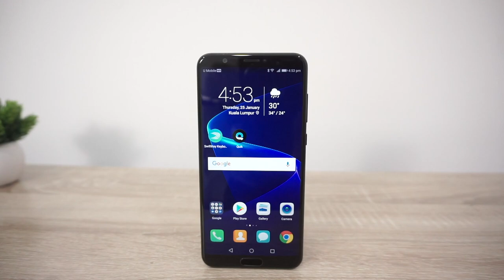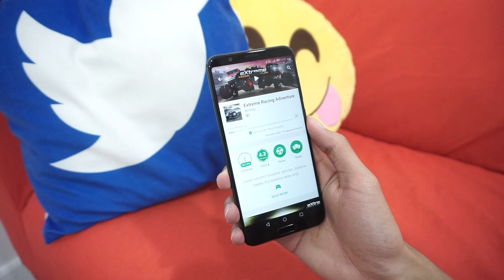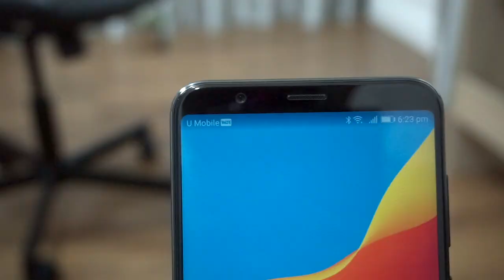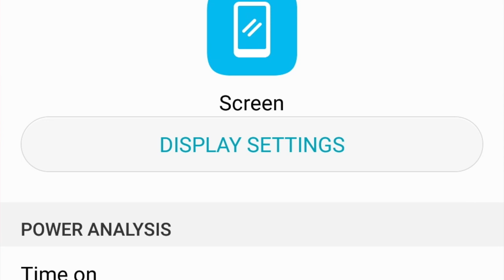Apa Yang Best - Honor View 10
Mari tengok-tengok apa yang best dengan Honor View 10